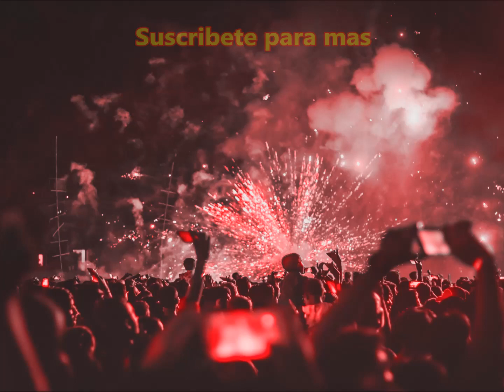MÚSICA ELECTRÓNICA PARA JUGAR TRABAJAR EJERCITARSE FULL ENERGÍA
Alpha Noize & Desembra - SweetWeakness (0:00) TheFatRat - Infinite Power! (4:25) TheFatRat - Oblivion (feat. Lola Blanc) (7:50) TheFatRat - Monody (feat. Laura Brehm) (10:35) TheFatRat - Unity (14:33) TheFatRat - Windfall (17:02) TheFatRat - Xenogenesis (20:28) Different Heaven - Far Away (24:14) Different Heaven - Pentakill (26:16) Different Heaven - Nekozilla (29:00) Different Heaven & EH!DE - My Heart (31:04) JJD - Halcyon (35:19) JJD - Adventure (40:10) Alex Skrindo - Jumbo (44:43) Disfigure-Blank (47:51) Elektronomia - Sky High (51:19) Ship Wrek & Zookeepers - Ark (54:30) Vanze - Forever (feat. Brenton Mattheus) (56:14) William Ekh - Adventures (feat. Alexa Lusader) (58:03) YV - Back In Time (1:01:09) Tobu - Hope (1:05:36) Tobu & Syndec - Dusk (1:09:02) Tobu - Life (1:10:36) Tobu & Itro - Sunburst (1:13:00) Tobu - Mesmerize (1:16:03) Syn Cole - Feel Good (1:19:40) DEAF KEV - Invincible (1:22:41) Codeko - Crest (1:24:39) Defqwop - Heart Afire (feat. Strix) (1:26:31) Paul Flint - Savage (1:27:47) Lady Bee - Drop It Down Like (ft. Rachel Kramer) (1:29:52) Distrion & Alex Skrindo - Entropy (1:32:37) Cartoon - Why We Lose (feat. Coleman Trapp) (1:33:53) Cartoon - On & On (feat. Daniel Levi) (1:36:04) Electro-Light - Symbolism (1:39:11) Feint - Lift (1:41:26) ( Contiene Copyright ) Lensko - Cetus (1:44:31) Lensko - Let's Go! (1:48:20) Bleu Clair, MONXX & LEA - Chop Shop (1:51:25) Azazal & Said - I Said Meow (1:54:55)
Imagen de Rahul Pandit en Pixabay